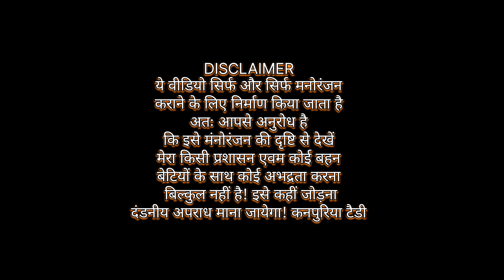Kanpur Zoo🤪 इसने लोगो को हंसाने का ठेका लिया है 🤣 मैं कह रहा हूं (official comedy video)❣️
सूचना ❌❗🤣 हम आपके मनोरंजन कराने के लिए ही वीडियो का निर्माण करते हैं अतः आपसे निवेदन करते हैं इसे कहीं जोड़ने का प्रयास बिल्कुल न करें !!आपका कनपुरिया टैडी 💞💞